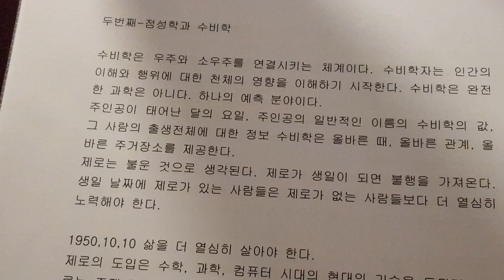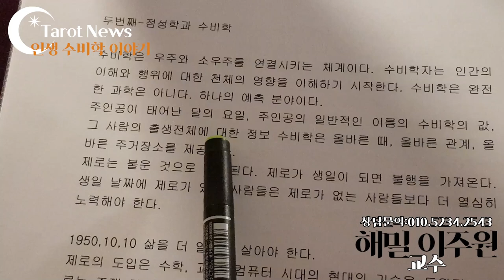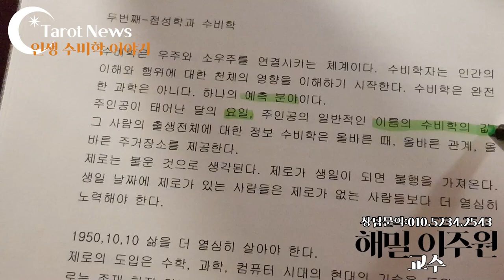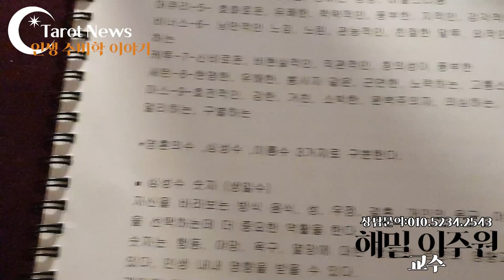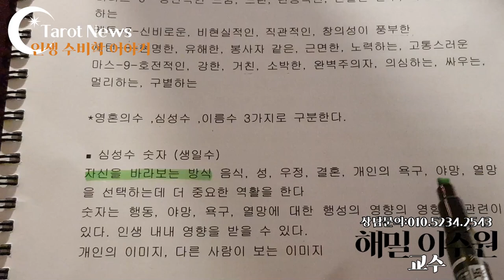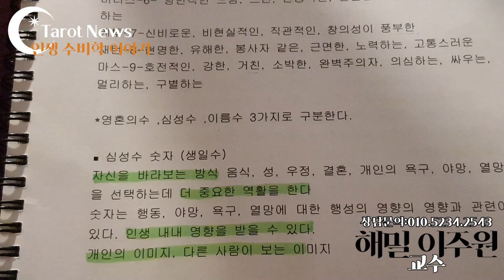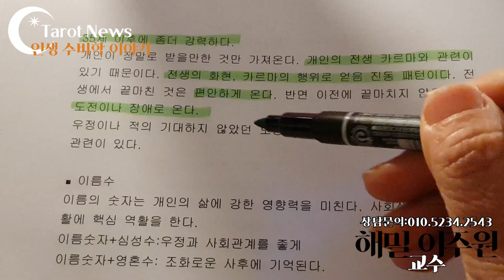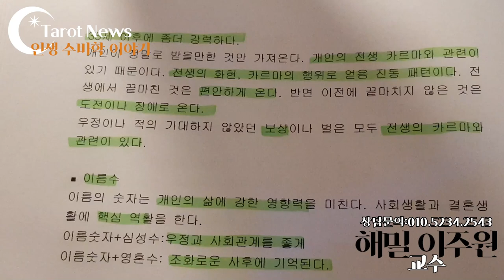[1] 해밀 이주원교수의 인생 수비학 이야기